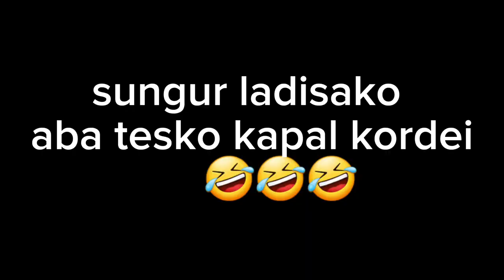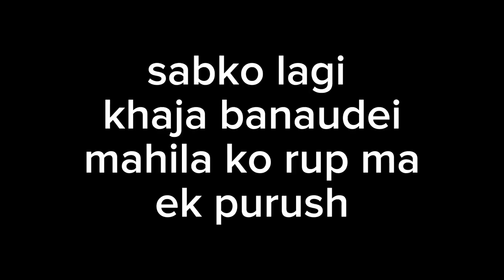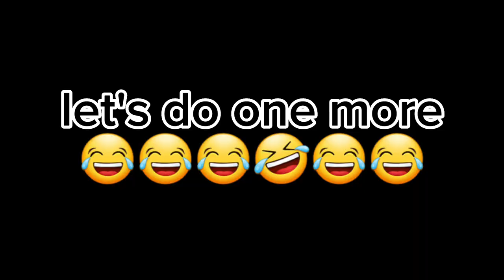hamro gau ma yesari chuwache katinxa 😅 | new vlog